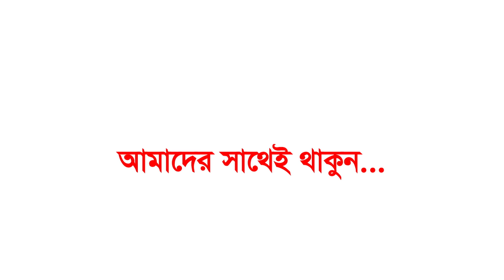কেন নবীজি (সাঃ) কাবার ও কাবা। মুহাম্মদ খাজা মাহবুবুর রহমান জগৎপুরী। Khaja Mahbubur Rahman Jagatpuri